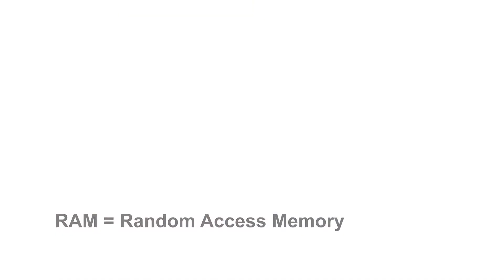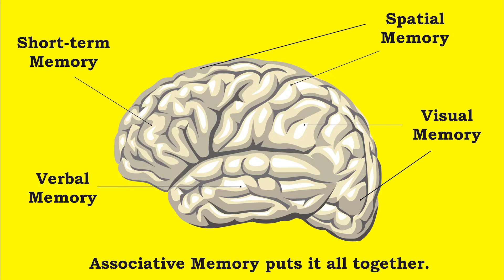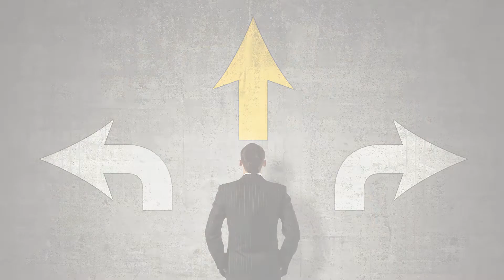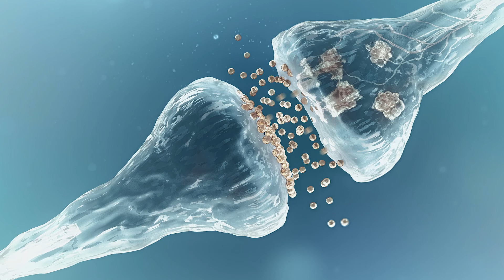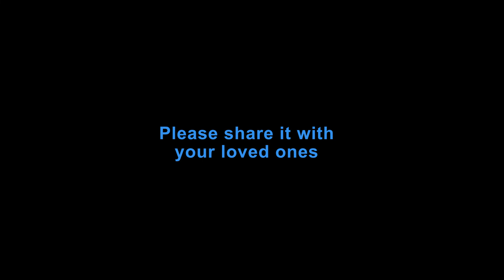Do you have Alzheimer's Disease? Dr. Purnendu Roy speaks | Progressive Disorder | Genesis Hospital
DR. PURNENDU ROY
M.B.B.S, M.S, F.I.C.S, F.A.I.S, FAMS, D.UROL (LONDON)
Chairman & Managing Director – Genesis Group of Companies:
Genesis Hospital | Genesis Institute of Management & Technology (GIMT) | Genesis Eduventure (GE) | Genesis Educational and Charitable Trust (GECT) | Orion Entertainment (Orion Production & Communications Pvt. Ltd.)

Alzheimer's disease is a progressive disorder that causes brain cells to waste away (degenerate) and die. Alzheimer's disease is the most common cause of dementia — a continuous decline in thinking, behavioral and social skills that disrupts a person's ability to function independently.